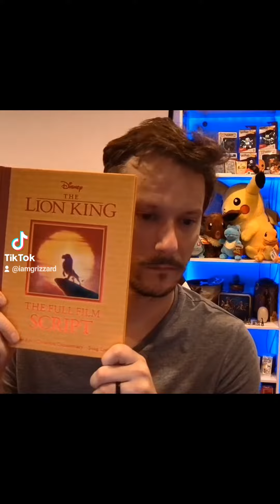Treasures of IAG EP 1